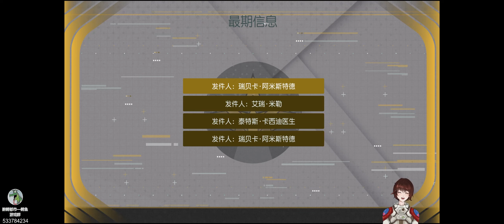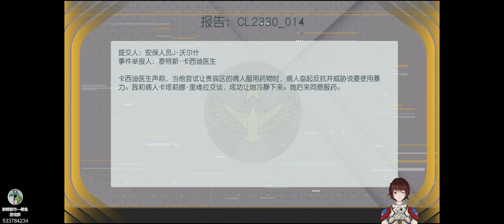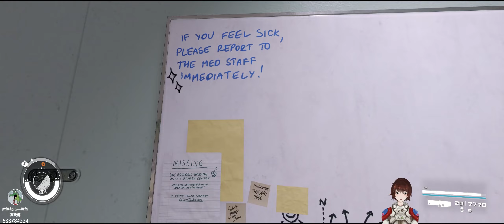【星空】第89集：星际诊所号空间站【超宽屏最高画质初体验实况】